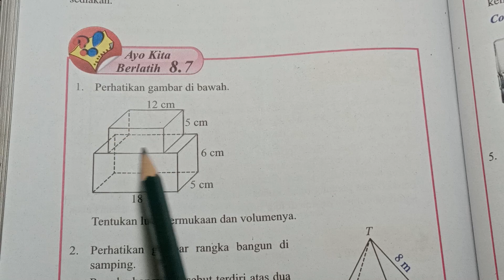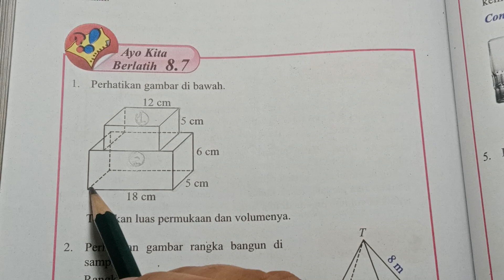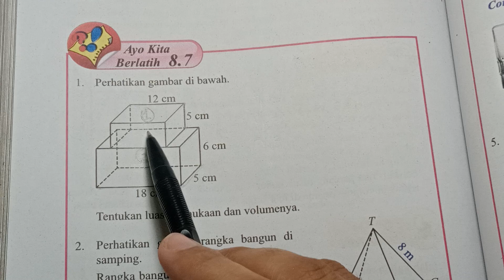Kelas 8, Semester 2, Halaman 200, Nomor 1